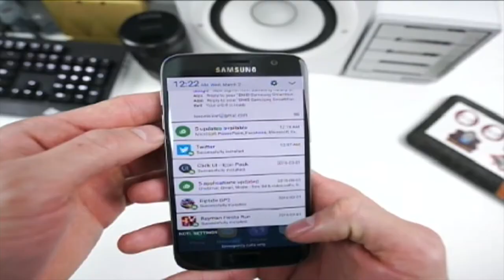94th District Candidate Forum